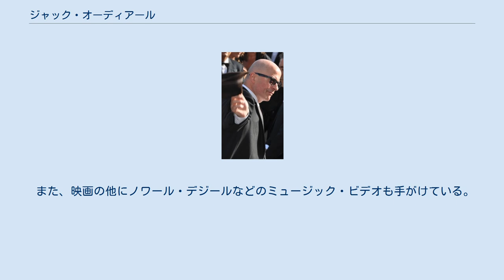ジャック・オーディアール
ジャック・オーディアール （Jacques Audiard, 1952年4月30日 - ） は、フランスの映画監督、脚本家。
 1952年4月30日、パリで生まれる。
父親は脚本家のミシェル・オーディアール、叔父はプロデューサーという映画一家で育つ。
ソルボンヌ大学で文学と哲学を専攻した後、編集技師として映画界に携わるようになる。
 1981年から脚本家として活動。
その後、1994年にマチュー・カソヴィッツとジャン＝ルイ・トランティニャン主演の『天使が隣で眠る夜』で映画監督としてデビュー。
本作で第20回セザール賞の第1回監督作品賞、ジョルジュ・サドゥール賞を受賞。
 1996年には再びカソヴィッツとトランティニャンを主演に迎え、ジャン＝フランソワ・ドニオーの小説を映画化した『つつましき詐欺師』を発表。
第49回カンヌ国際映画祭のコンペティション部門に出品され、脚本賞を受賞した。
 2001年の『リード・マイ・リップス』は第27回セザール賞で9部門にノミネートされ、脚本賞と音響賞を受賞。
主演のエマニュエル・ドゥヴォスはこの年世界中で大ヒットした『アメリ』に主演したオドレイ・トトゥを抑えて同賞の主演女優賞を獲得した。
 2005年にはアメリカ映画『マッド・フィンガーズ』（1978年）を翻案した『真夜中のピアニスト』を発表。
第55回ベルリン国際映画祭のコンペティション部門で上映され、アレクサンドル・デスプラが音楽賞を受賞。
また、第31回セザール賞では作品賞、監督賞など8部門で受賞。
その他に第59回英国アカデミー賞の外国語映画賞を受賞するなど、数多くの賞を受けた。
 2009年、タハール・ラヒムを主演に迎え、刑務所を舞台とした『預言者』を発表。
第62回カンヌ国際映画祭でグランプリを受賞。
ロンドン映画祭でも最優秀作品賞を受賞した。
第35回セザール賞では同賞の最多記録に並ぶ13部門にノミネートされ、作品賞、監督賞を含む9部門を受賞。
第82回アカデミー賞では外国語映画賞にノミネートされたが受賞は逃した。
その他、同年のルイ・デリュック賞も受賞している。
 2012年、マリオン・コティヤールを主演に『君と歩く世界』を発表。
第65回カンヌ国際映画祭のコンペティション部門への出品の他、ロンドン国際映画祭では2度目となる最優秀作品賞を受賞。
第38回セザール賞では9部門にノミネートされたが、脚色賞など4部門での受賞に留まった。
 2015年、タミル人の移民を描いた『ディーパンの闘い』が第68回カンヌ国際映画祭のコンペティション部門に出品され、悲願のパルム・ドールを受賞した。
また授賞の際のスピーチで、過去コンペティション部門に『預言者』『君と歩く世界』が出品されたが、いずれもミヒャエル・ハネケ監督がパルム・ドールを受賞していたことから、「ミヒャエル、今年、映画を作らないでいてくれてありがとう」と語った。
 2018年、ジョン・C・ライリー、ホアキン・フェニックス、ジェイク・ギレンホールを主演に迎えた西部劇『ゴールデン・リバー』が第75回ヴェネツィア国際映画祭に自身の作品としては初めて出品され、銀獅子賞を受賞した。
 また、映画の他にノワール・デジールなどのミュージック・ビデオも手がけている。